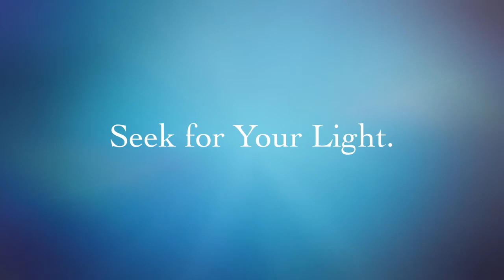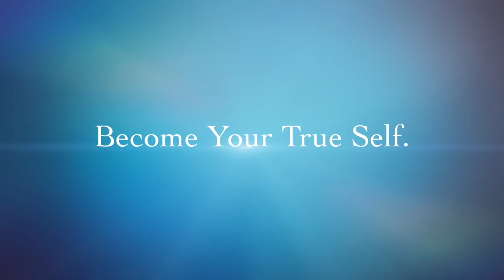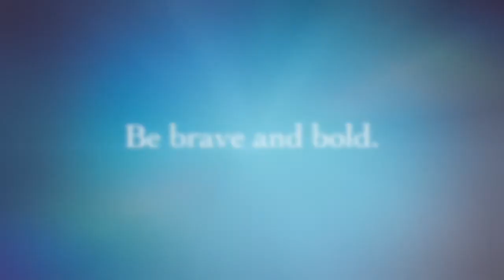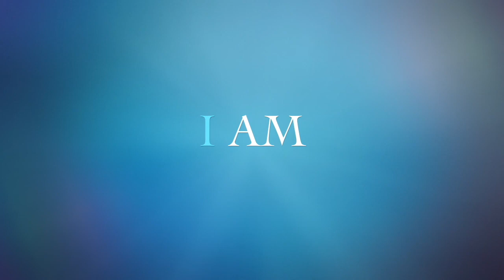Who Are You? I Am Statements Are Powerful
I Am Statements have more power than you can imagine! The I Am Statement is the motherlode of all affirmations! There is no better way to let the Universe know what you want out of your life. It’s also a great way to tell a story about yourself and it helps remind you of who you are and who you are becoming.

I had no idea how much mine would change my life until I got to my final version. What’s more incredible, are the lives that have been changed since sharing my story and my “I Am” with this YES! Women’s Network community and many others.